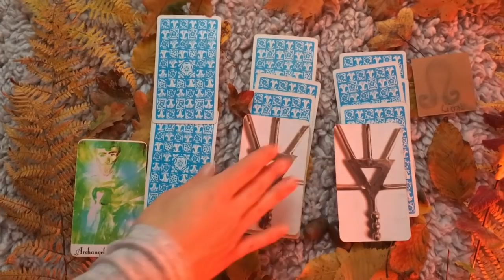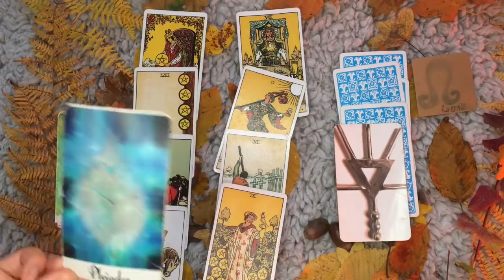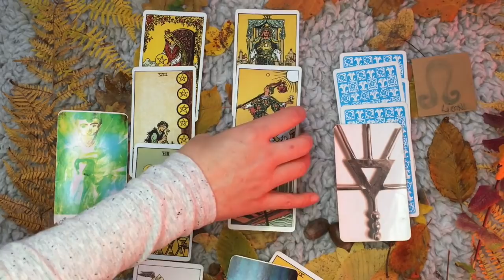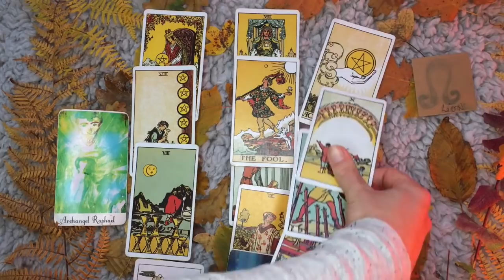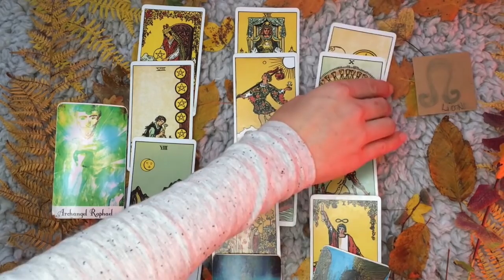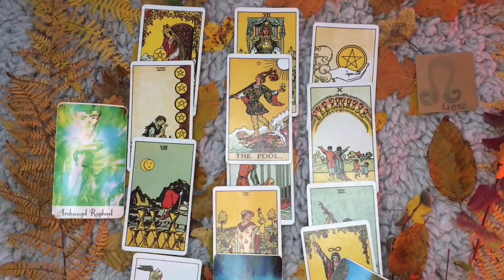LIONS DECEMBRE 2018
L'âge d'or est là et ce prochain solstice d'hiver, ici dans l'hémisphère nord, offre l’opportunité d'ouvrir les portes intergalactiques.

Il est l'heure de devenir les héros et héroïnes de notre vie. De boire à la source de tous nos dons et de notre sagesse pour donner naissance au nouveau paradigme : le paradis sur terre.

La perspective du chaman est que tout ce qui est reflété dans le monde extérieur et la réflexion du monde intérieur, alors c'est à nous de jouer !

Les fées sont nos alliées sur terre. Elles souhaitent nous faire part de leurs missions d'âme en nous aidant avec les nôtres. Les 13 fées vont vous accompagner dans une méditation de lumière, d'ascension et de vraie connexion à votre âme. Ce moment de partage va vous booster et vous soutenir dans votre vie et vos projets à venir.

Venez découvrir les 13 fées et passer un moment féerique ensemble pour célébrer le Solstice d'hiver 2018. J'ai hâte de partager ce moment avec vous. Akasha.